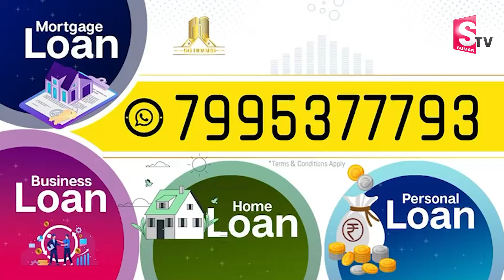పవనే కాబోయే సీఎం | College Students About Pawan Kalyan | Janasena | Varahi Yatra | SumanTV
Watch► పవనే కాబోయే సీఎం | College Students About Pawan Kalyan | Janasena | Varahi Yatra | SumanTV